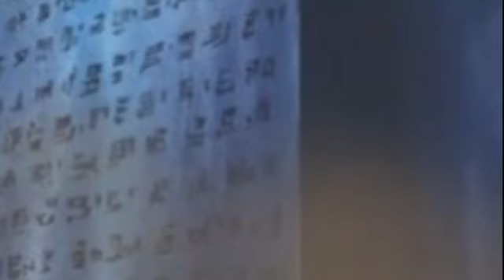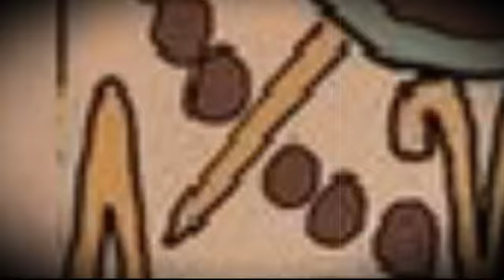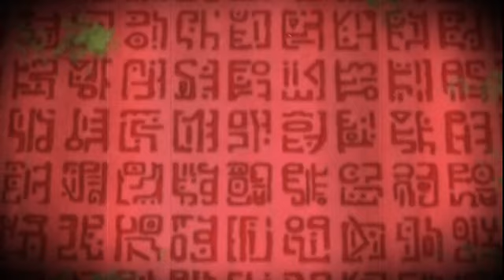The four ancient weapons one piece theory chapter 982+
In this video, we explain our rationale as to why all these 4 characters are the ancient weapons. All the parallels displayed in the video, as well as the, foreshadows, that make this rationale quite credible.